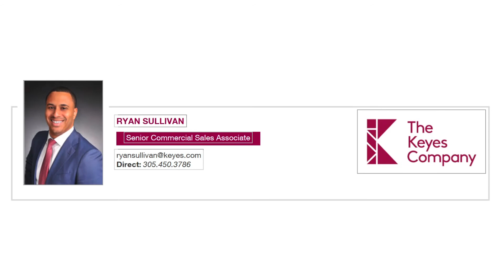336 Meridian Ave, Miami Beach, FL 33139